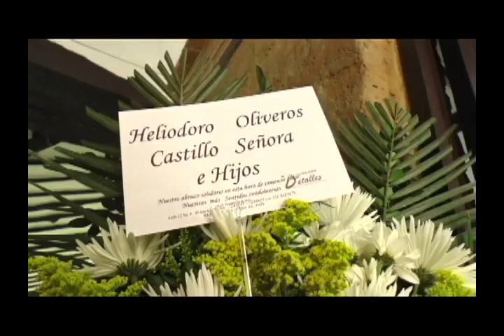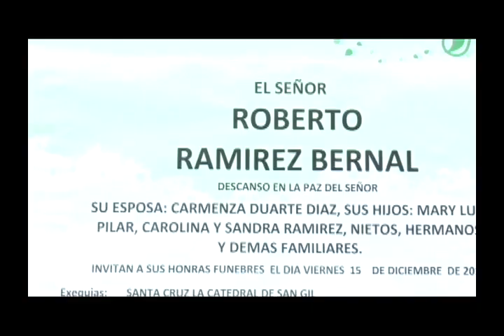falleció el empresario Roberto Ramírez Bernal